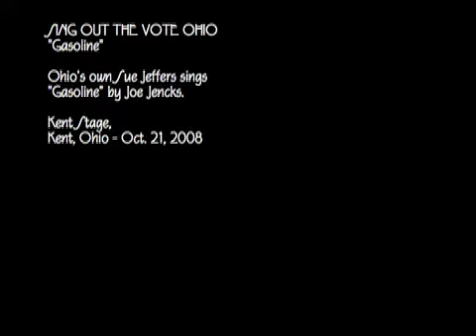"Gasoline" - Sing Out the Vote Ohio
Ohio's own Sue Jeffers sings "Gasoline," a song by Joe Jencks, at Sing Out the Vote Ohio, held at the Kent Stage, Kent, on Oct. 21, 2008.